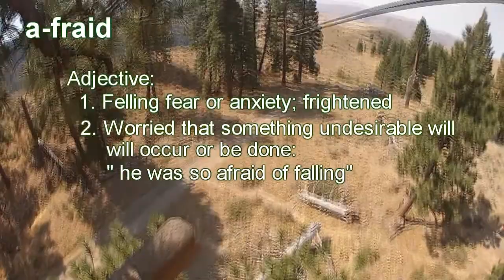Zip Lining Boise Idaho Company Vacation